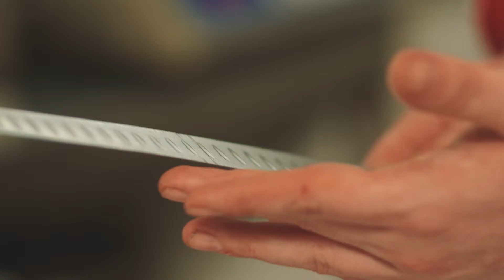Pasja Restaurant - Bedrijfsfilm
Productie van Shootx Media
shoot.nl - shootx.be